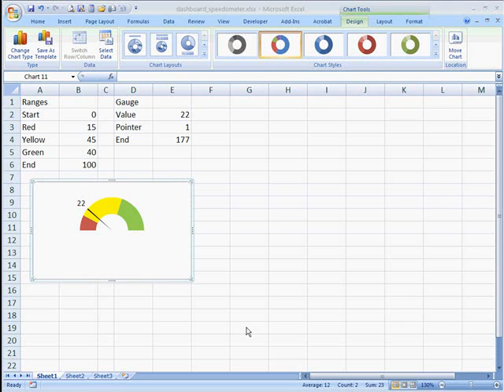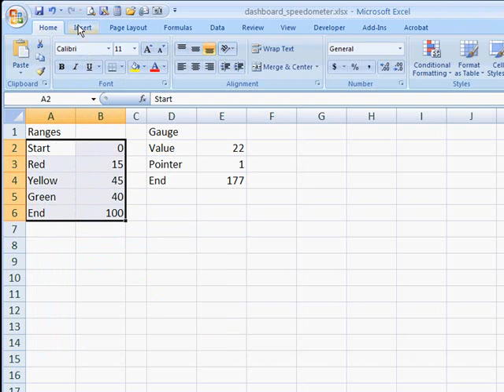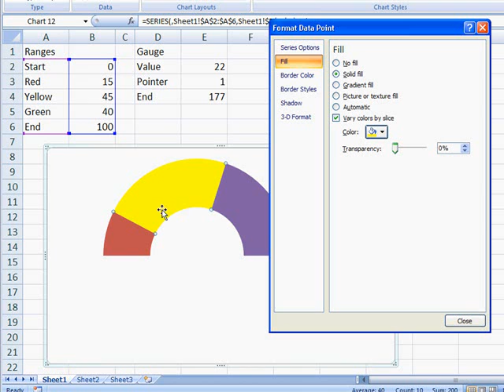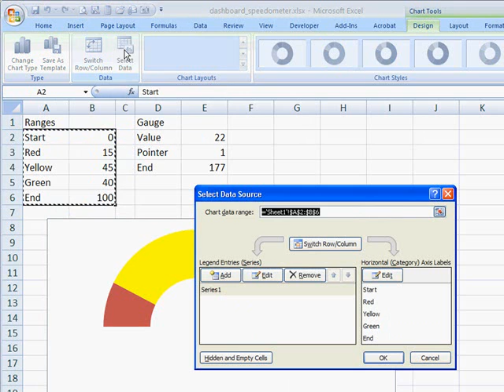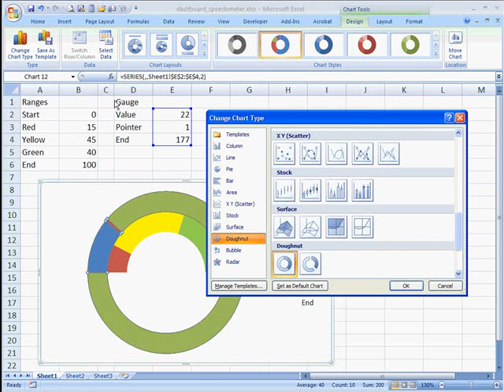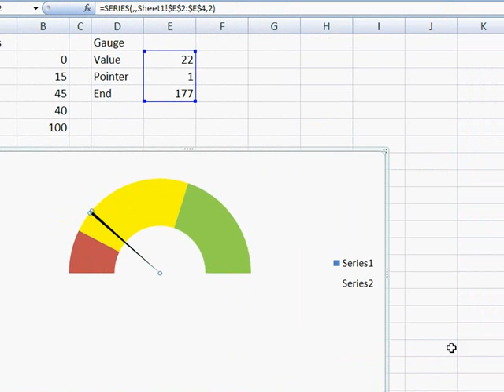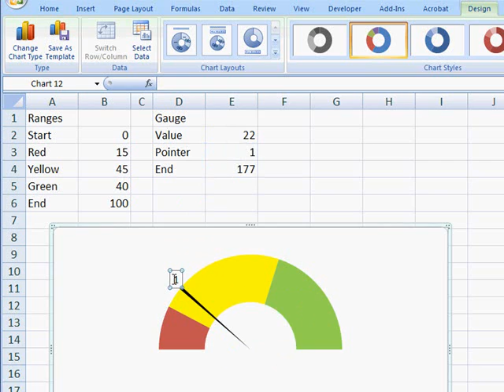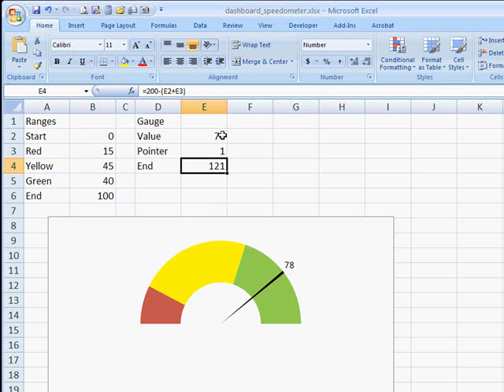Create a Speedometer Chart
If you like cars and Excel, you might like this video.  The speedometer analogy on business dashboards is often used or mis-used.  You've got a spectrum where data resides and it gets separated by good, average, and poor areas.  If you like the visual appeal of a car dashboard chart on your worksheet see this video to learn how to create a speedometer chart in Excel.